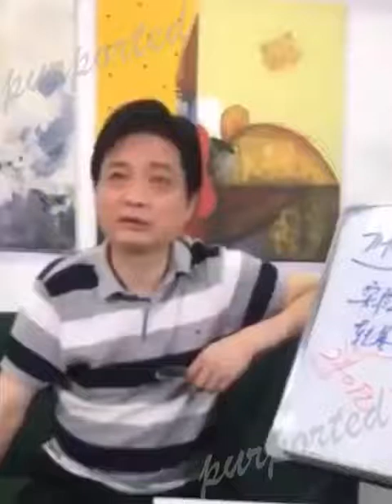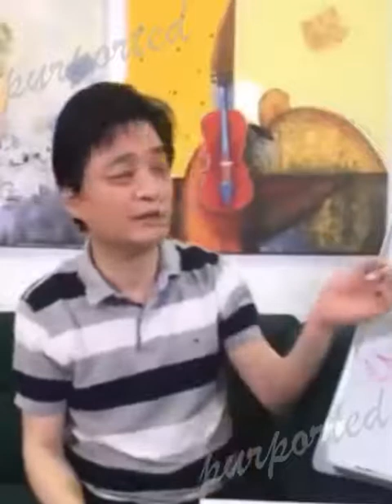小崔回忆与司马南相处往事，斥为投机分子